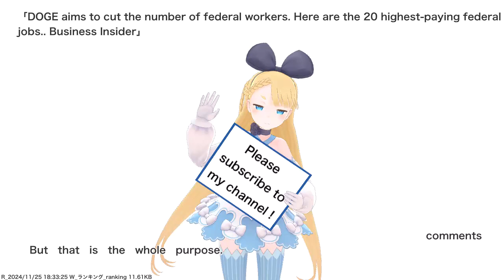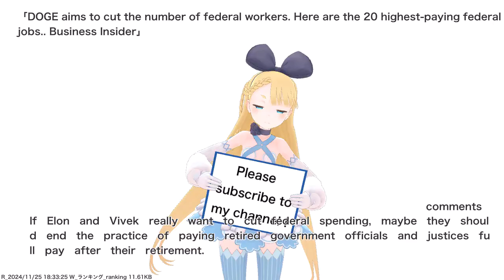DOGE aims to cut the number of federal workers. Here are the 20 highest-paying federal jobs.....